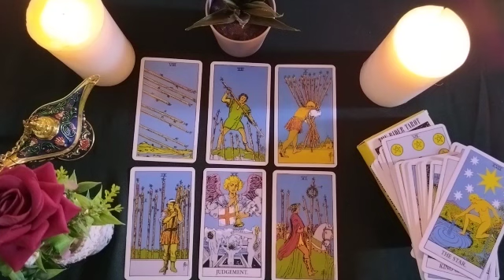CAPRICORN⚡How is it with her (him) how is it with me?👀💕